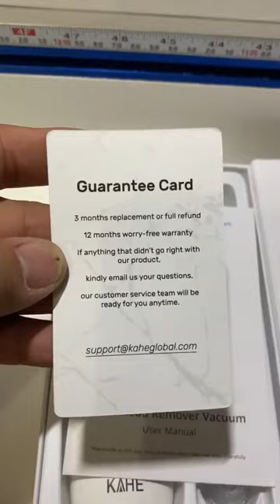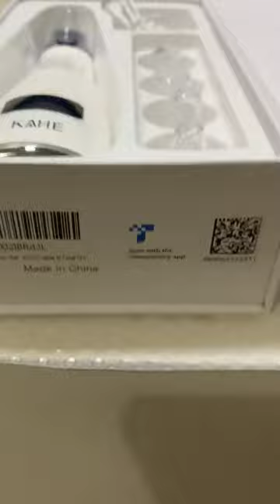Blackhead Remover Pore Vacuum Kahe Facial Pore Cleaner Electric